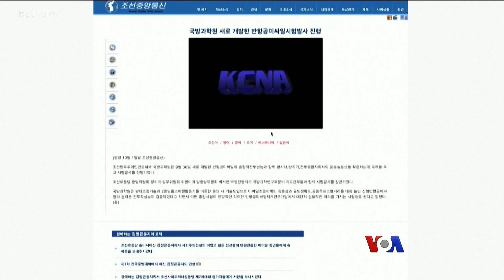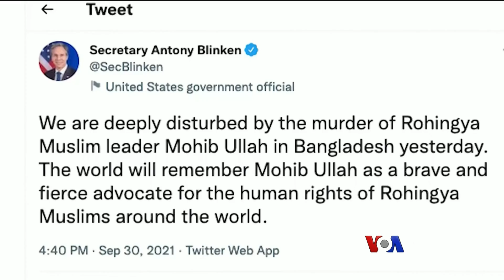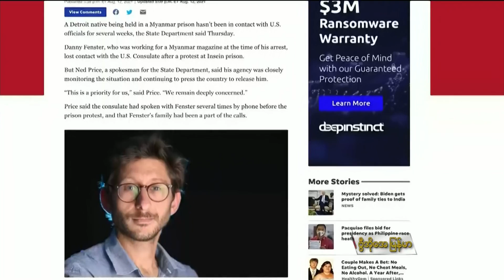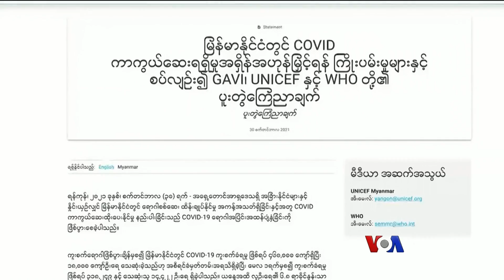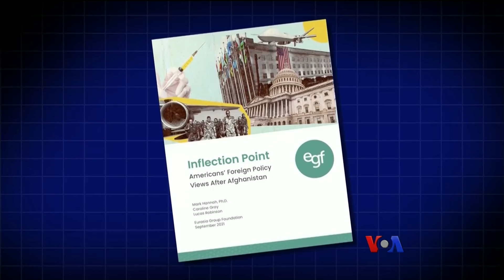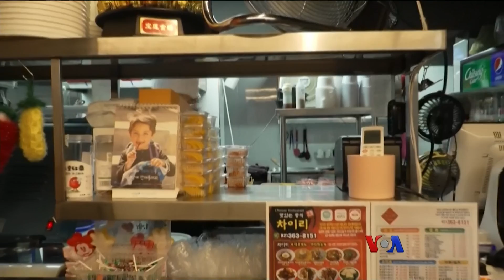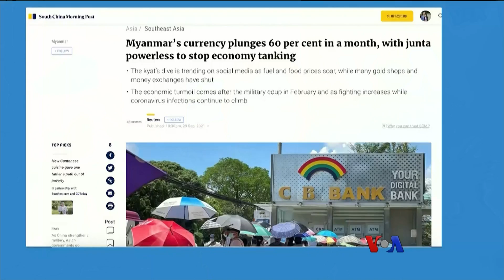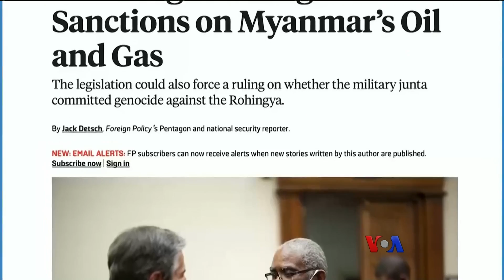နေ့စဉ် တီဗွီသတင်းလွှာ (၁၀-၀၁-၂၀၂၁)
ဒေါ်အောင်ဆန်းစုကြည်အပေါ် စွဲဆိုထားတဲ့ အဂတိလိုက်စားမှု ၄ မှုကို စတင်စစ်ဆေးတာမှာ စစ်ကောင်စီဘက်က တရားလိုပြသက်သေအဖြစ် ရန်ကုန်တိုင်းဝန်ကြီးချုပ်ဟောင်း ဦးဖြိုးမင်းသိန်းလာရောက် ထွက်ဆို၊ မြန်မာနိုင်ငံမှာ လတ်တလော ရင်ဆိုင်နေရတဲ့ အကျပ်အတည်းတွေကို အချိန်မီ မဖြေရှင်းနိုင်ရင် ဒီထက်ပိုဆိုးလာနိုင်ကြောင်းမြန်မာနိုင်ငံဆိုင်ရာ ကုလသမဂ္ဂ လူသားချင်း စာနာထောက်ထားမှုဆိုင်ရာ ညှိနှိုင်းရေးမှူး Andrew Kirkwood  တိုက်တွန်း

⁠burme1.global.ssl.fastly.net
⁠burmes1.azureedge.net
⁠729411.info